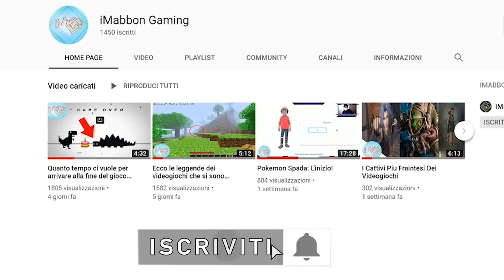I Momenti irrispettosi nel calcio!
Ma ciao a tutti, avete presente il calcio, oggi un altri video su questo sport che mostra sia momenti rispettabili che non...infatti a volte ci ritroviamo a guardare scene alquanto strane
di giocatori che non hanno la minima idea di cosa sia il rispetto o il gioco corretto...prima di cominciare date una piccola occhiata alla pagina di gaming ufficiale del canale per altre top
e ricordatevi di iscrivervi..lasciate un bel mi piace anche qua e cominciamo!!!

🐁Questo invece è il mouse che uso: